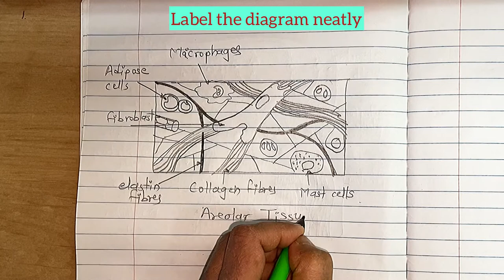How to Draw Areolar Connective Tissue | Biology Diagrams Guide | Class 9 | Class 11 | Animal Tissues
This video shows steps of How to Draw Areolar Connective tissue in simple and easy way.
The Diagram requires 8-10 lines.
The diagram is deliberately drawn on lined page to give an idea about actual diagram drawing in Exam.

Please visit my channels for more information!! Videos from the Educational channel for all NEET And Biology students from lower to higher standards.